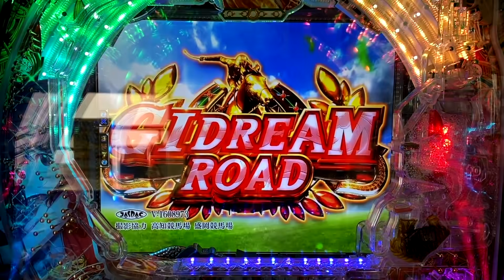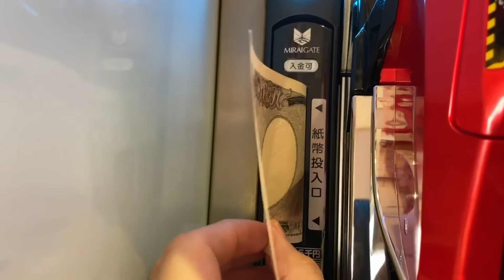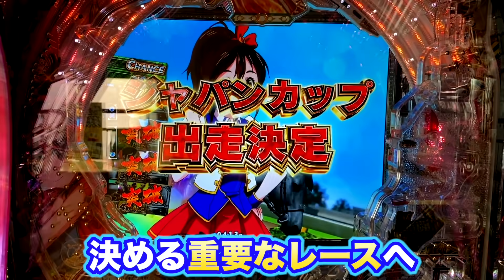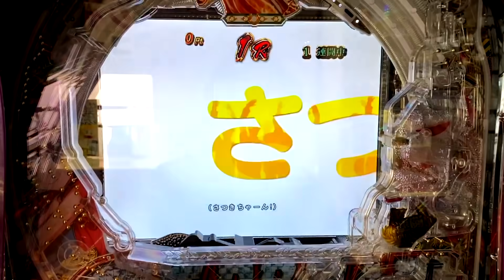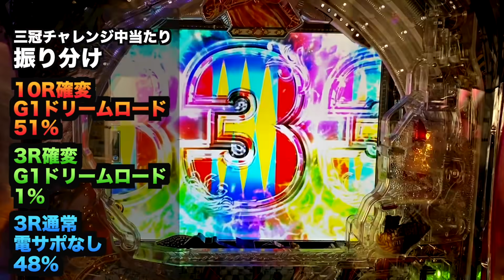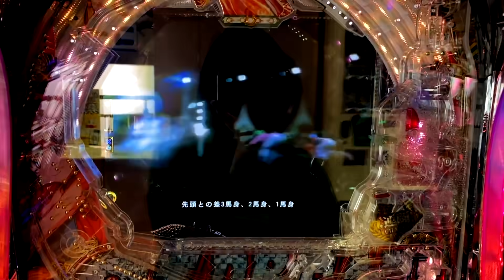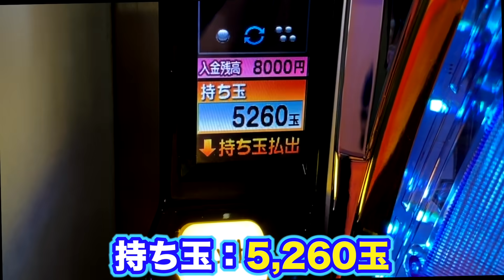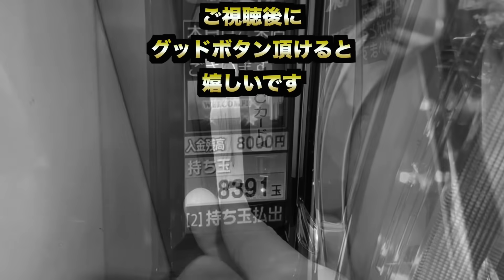【新台】G1ドリームロード10万円で目指せ期待値9,000発パチンコ諭吉実践さらば養分【G1DREAMROAD】虎#32